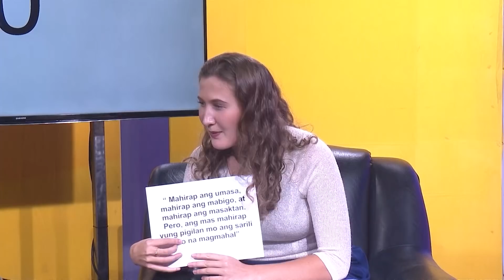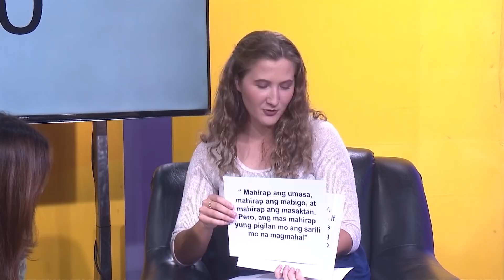Antoinette Jadaone talks about 'Alone Together'